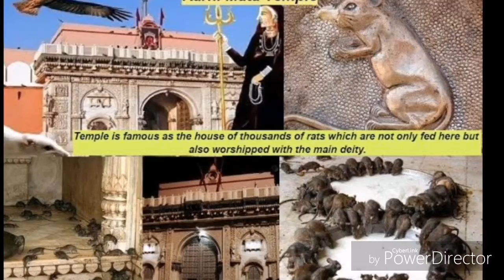Karni mata temple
करणी माता का मंदिर
करणी माता का मंदिर देशनोक
करणी माता का मंदिर बीकानेर
उदयपुर करणी माता का मंदिर
करणी माता मंदिर के दर्शन
सुवाप करणी माता का मंदिर
करणी माता मंदिर देशनोक
करणी माता मंदिर राजस्थान
करणी माता मंदिर बीकानेर राजस्थान
राजस्थान करणी माता का मंदिर
marine world